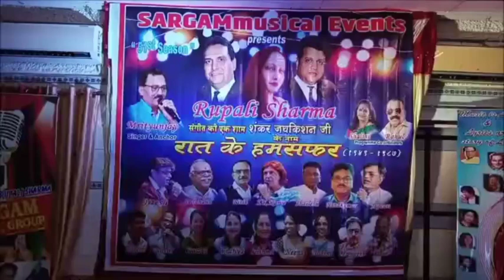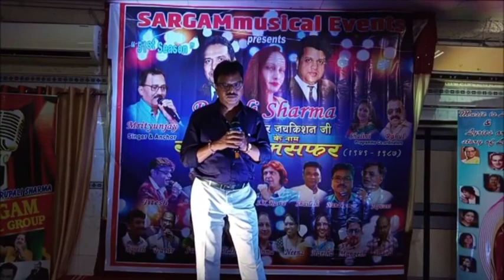Zindagi ek Safar Hai Suhana: singer: NandKumar